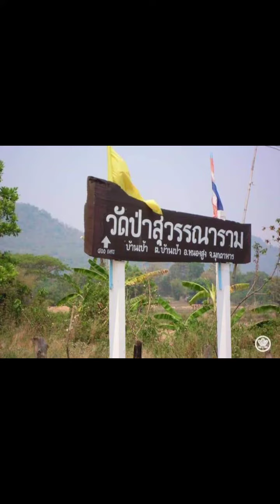ประชาสัมพันธ์งานผ้าป่าปีใหม่